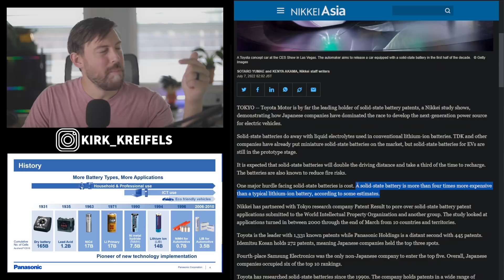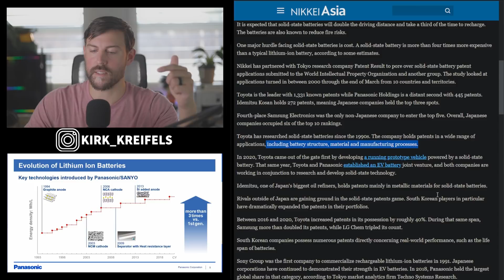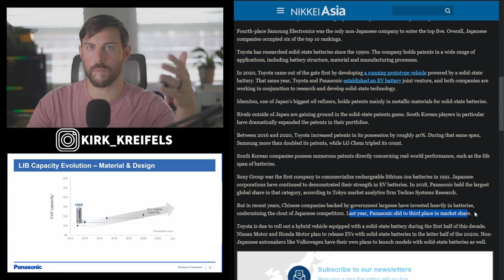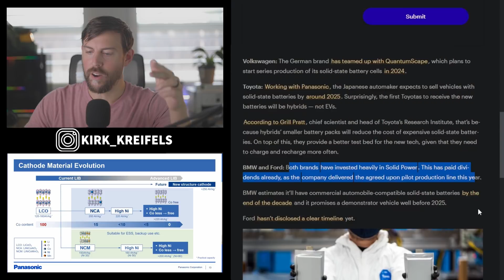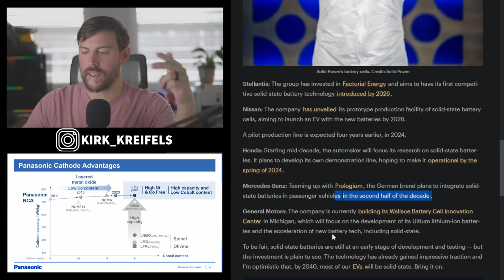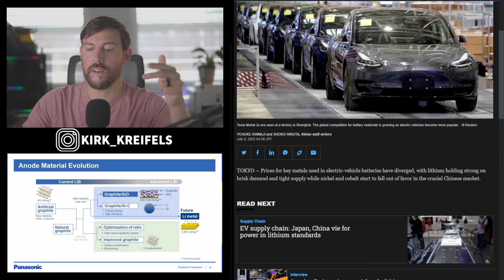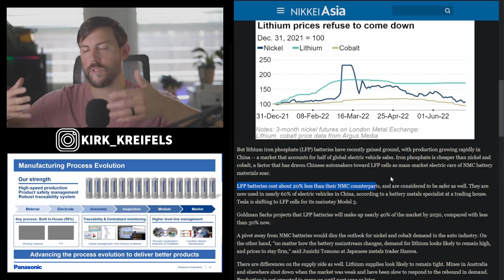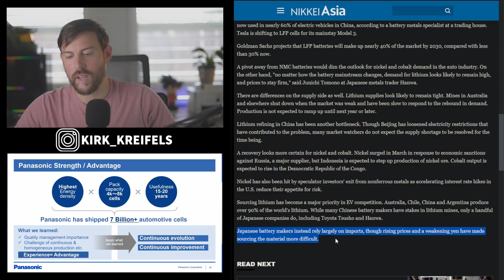Who's WINNING the Race for Solid State Batteries?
Is Toyota and Panasonic leading the race for solidstate batteries? Or are the startups giving them a run for their money?

00:00 - Solid State Battery Patent Race
04:14 - Solid State Battery Companies
07:19 - Battery Costs Remain High